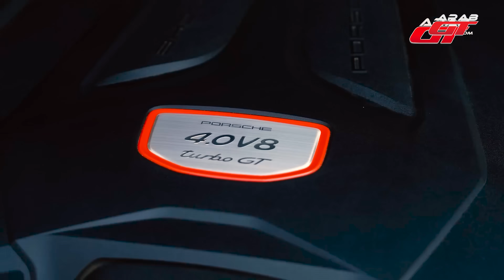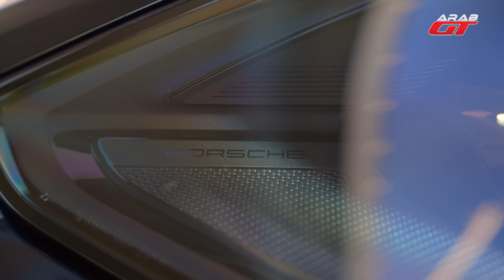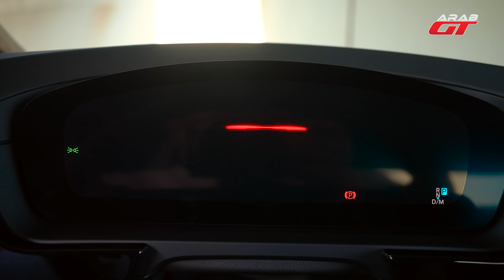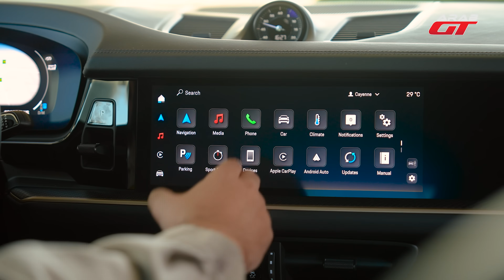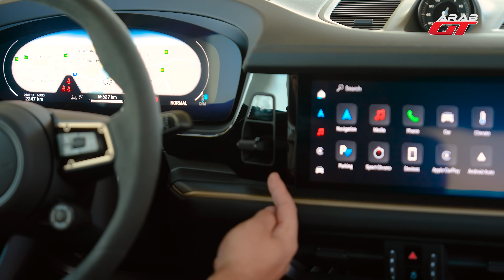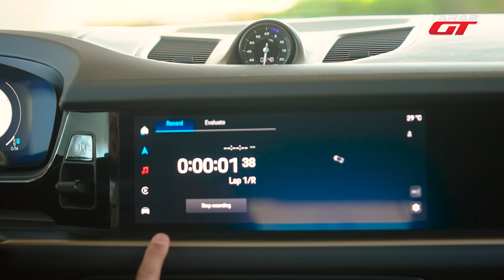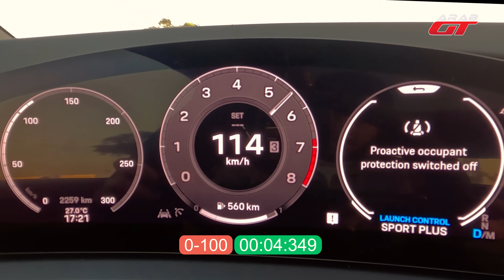Porsche Cayenne 2024 تجربة تفصيلية بورش كايين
بعد 21 سنة من النجاح المستمر لأول سيارة SUV تحمل شعار شركة بورش ، تأتي تجربتنا المفصلة لـ سيارة بورش كايين 2024 فيس لفت المجددة برفقة كريم ديب ، وجربنا بالتحديد كايين اس كوبيه جديدة .